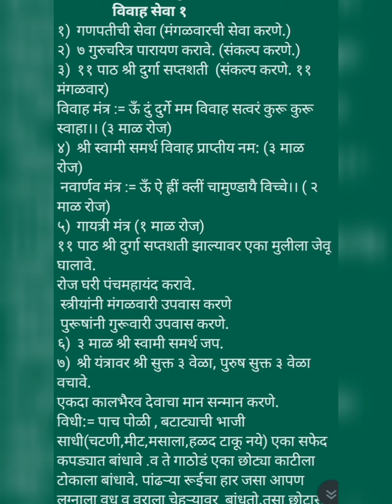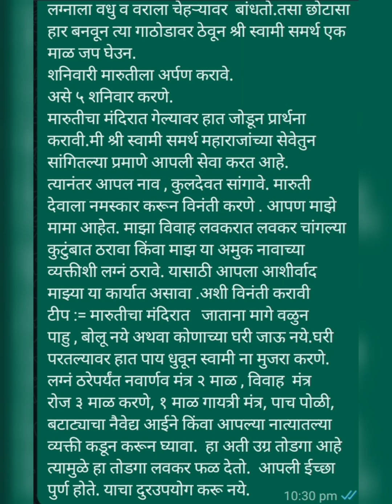विवाहाचे कोणतीही अडचण असेल तर..वय निघुन जात आहे..योग्य ठिकाणी जमत नाही..ही सेवा करून पहा नक्की काम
swami विवाहाचे कोणतीही अडचण असेल तर..वय निघुन जात आहे..योग्य ठिकाणी जमत नाही..ही सेवा करून पहा नक्की काम
swamiche bhaktana alele satya anubhav
swamiche vividh samshevar prabhavi todage
swamiche guruvar vishesh prabhavi seva
vat vruksha swami maay
swami om
swami shakti
swami prachiti
swami prerana
swamiche sandesh
gurucharitr parayn
gurucharitr pothi
guru charan sparsh